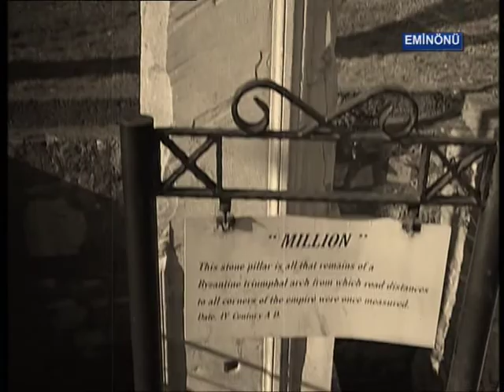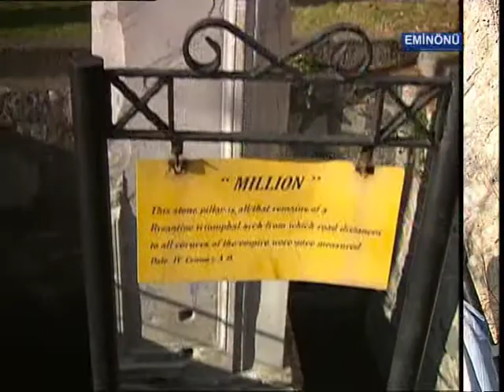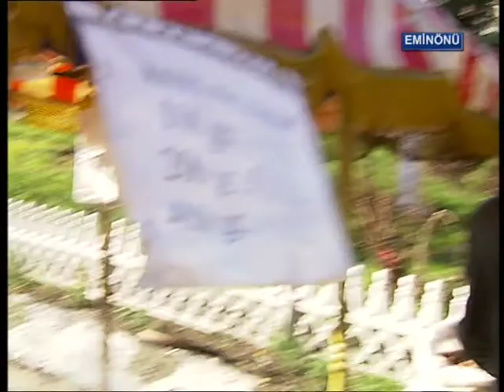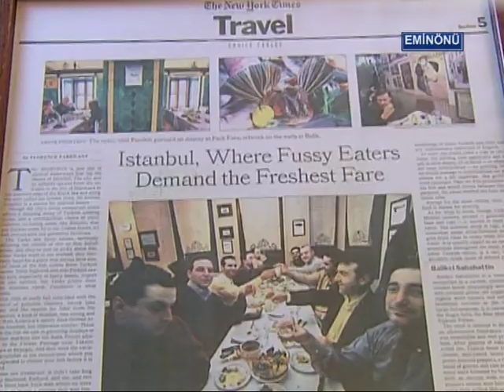Cennet Köşeler Eminönü Furkan Kızılay